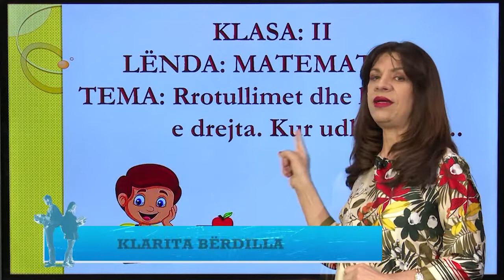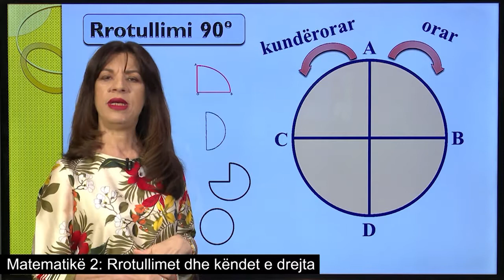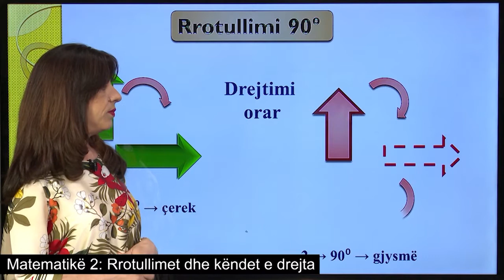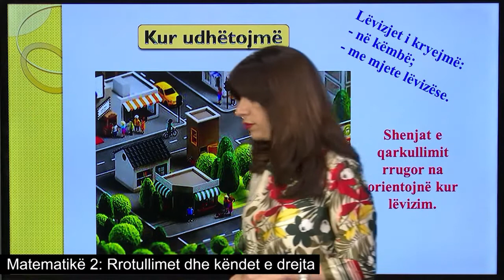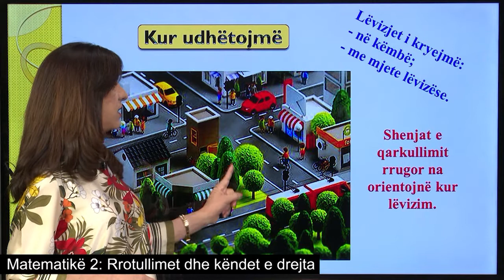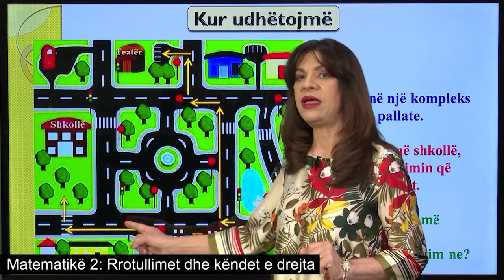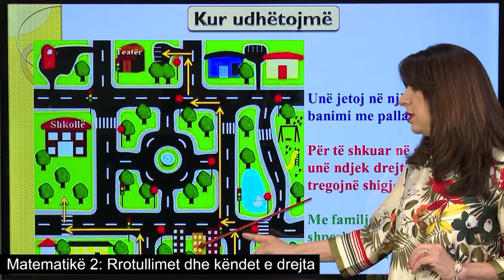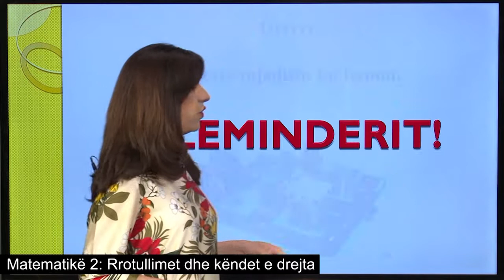Matematikë 2 - Rrotullimet dhe këndet e drejta